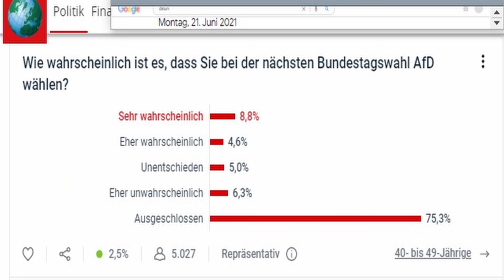Wie Andreas Scheuer (CSU) bei Maischberger Journalisten erpressen will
Auf welche Weise Andreas "Schödolf" Scheuer (CSU), Bundesminister für Verkehr und Infrastruktur bei Maischberger die Woche am 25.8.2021 Gabor Steingart und Hans-Ulrich Jörges blütenzart verdeutlicht, dass sie sich bei harter Kritik mit der AfD gemein machen würden und sich damit sozusagen unmöglich machen, damit der dämonischen AfD die Tür aufhalten, darum und um anderes geht es in diesem Video.

0:00 Einleitung
0:18 O-Ton Maischberger im Interview mit Scheuer
2:02 Kommentar

Ganze Sendung Maischberger die Woche vom 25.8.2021 mit
Andreas Scheuer (CSU)
Gabor Steingart
Hans-Ulrich Jörges
Antonia Rados
Dr. Jördis Frommhold (Lungenfachärztin):

Bankverbindung
Politik, Psychologie & anderes
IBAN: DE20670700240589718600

Wichtige Informationen:
Metastudie von John Ioannidis zur Feststellung der Mortalität von Covid-19:

Nachrichten:
Lion Media

Virale Videos:
Ritter der Meinungsfreiheit, Die Wahrheit des Admirals
Für Gerechtigkeit
CLIPS Returns
_horizont_
Toni Bartl

Rin99er - Kommentierung

Gleichberechtigt – Wahlkampfstrategie

MMnewsTV – Kommentierung

Honigwabe - Streams